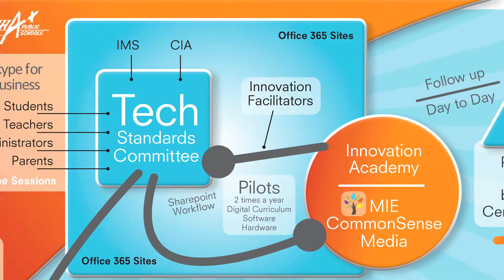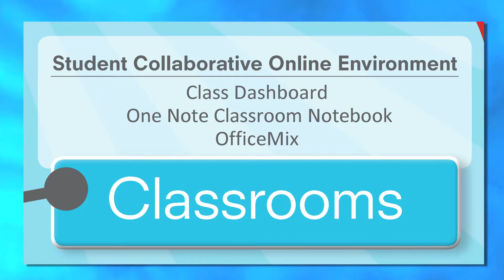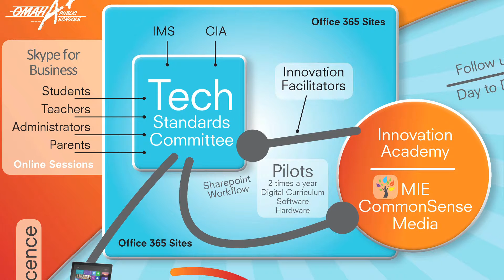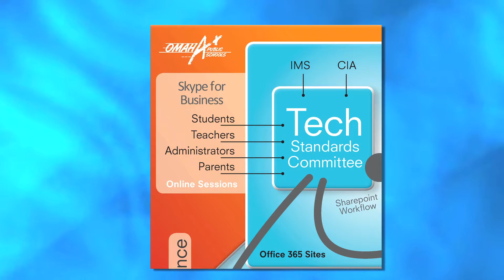Tech Standards Podcast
IMS and CIA are collaboratively working together on a new way to develop technology standards for OPS